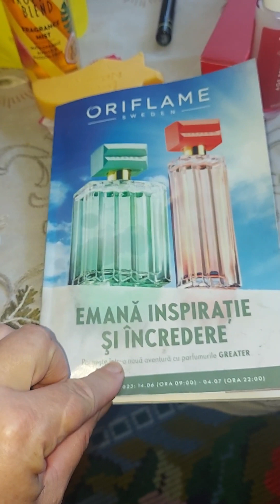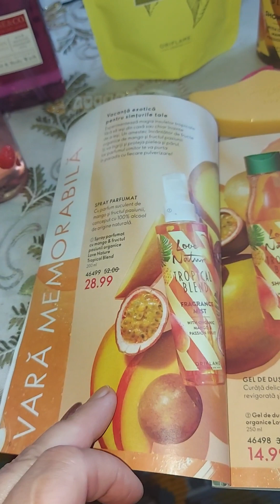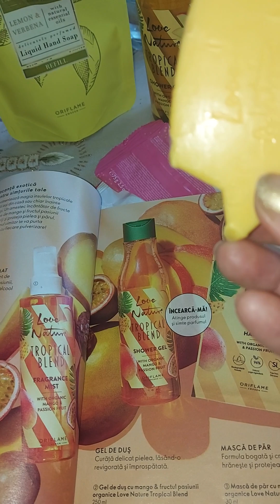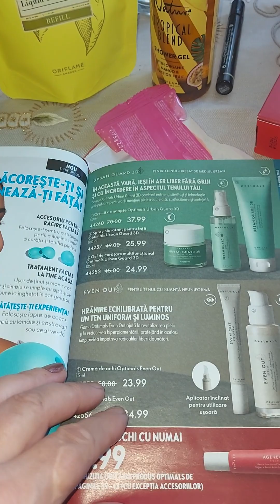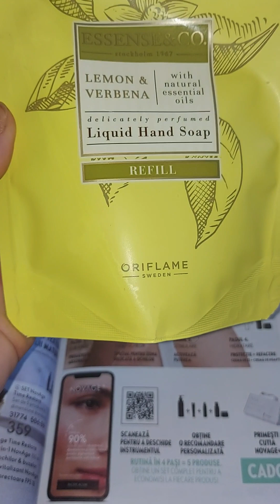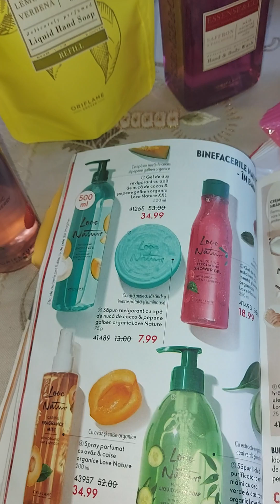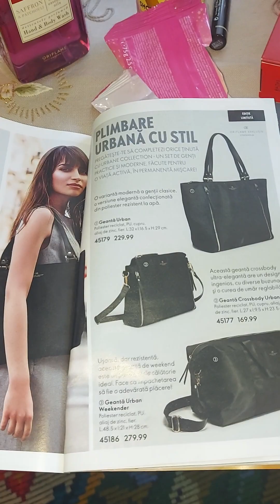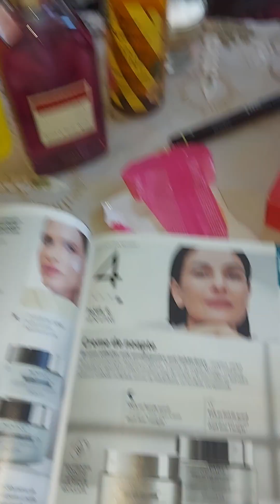Prima comandă C9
Catalogul 9, valabil până pe 4 iulie.

Ofertă exclusivă online valabilă în perioada 28 iunie - 4 iulie 2023.